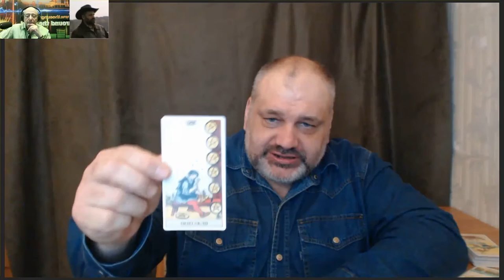Сергей Савченко - Руководитель школы "Русское Таро". Правительство Земли. Марсельское Таро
Сергей Савченко - Руководитель школы "Русское Таро". Практикующий Таролог, с более чем 20-летним стажем.
Сергей Савченко - Руководитель школы "Русское Таро". Правительство Земли. Марсельское Таро ("новое" Марсельское Таро"). Таро и Магия!
 Эфир от 23 февраля 2017 г.